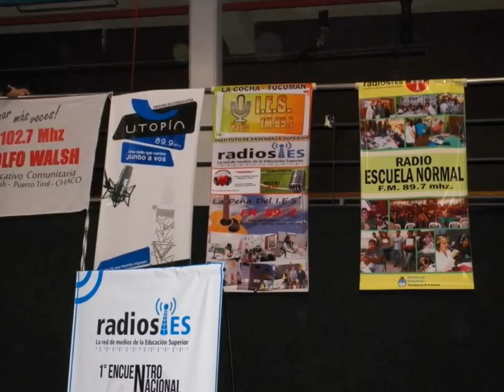Encuentro Nacional Radios IES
8 y 9 octubre 2015 - Bs As Argentina - Participación del IESDyT 9.001